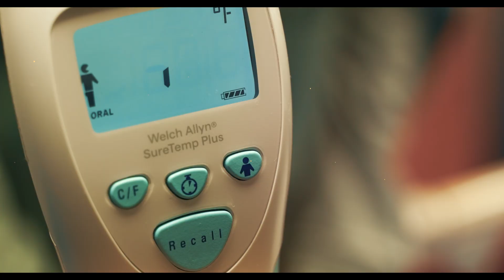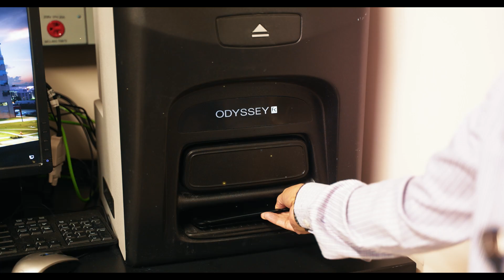Sounds of St. Jude 2023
On any given day, St. Jude is abuzz with activity. We can hear the whirring of centrifuges, the grinding of coffee beans, the beeps of an infusion pump, and the steady dings of elevators taking patients, families and staff to their intended destinations. The sounds we hear around St. Jude are evidence of the progress we are making in advancing cures and means of prevention for pediatric catastrophic diseases.

Over the past year, the individual efforts of employees have contributed to fulfilling the mission of St. Jude, much like how individual notes come together to create an unforgettable symphony. Our employees’ commitment and dedication to this mission enables us to bring joy and hope to so many.

“The future of St. Jude is bright, and our best years are ahead of us. Wishing you a joyful holiday season and an energizing start to 2024," shared Dr. James R. Downing, St. Jude president and CEO.